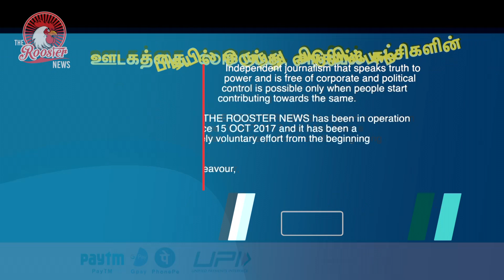Coimbatore Car Blast: NIA பார்த்து Annamalai-க்கு பயமா? | Piyush Manush Latest Speech | Rooster News